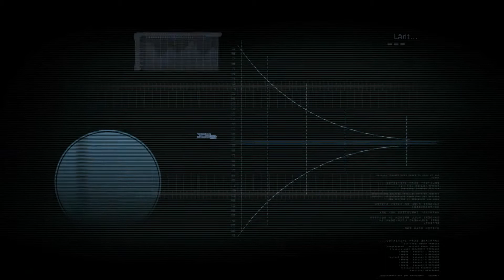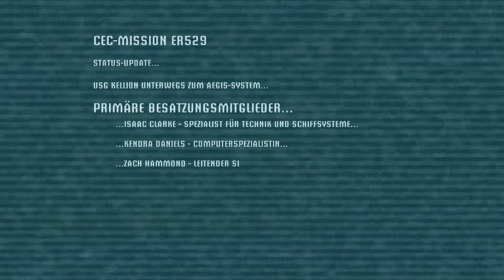Lets Play Deadspace (Blind) - Part 1 - Willkommen auf der Ishimura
Es geht los :) endlcihe in Horro spiel auf eminem Kanal :) Mal sehn wanns gruselig wird :) Viel spaß beim Zusehn :)

Alle Rechte liegen bei Electronic Arts.